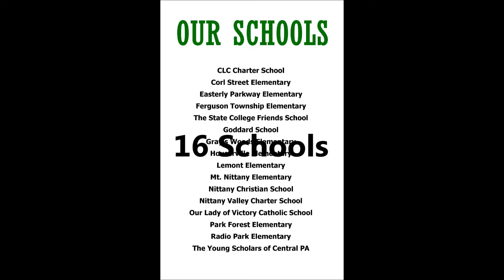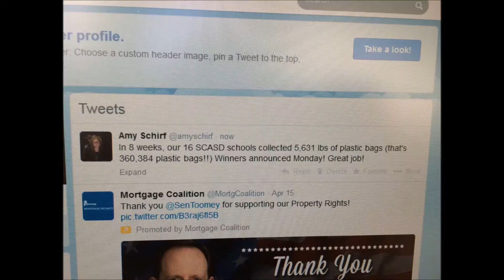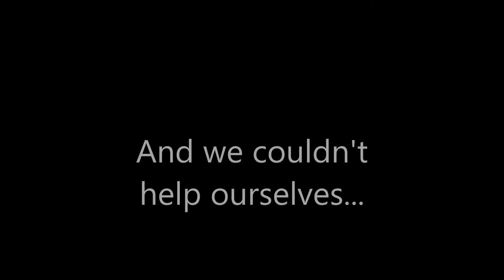Plastic Bag: The Movie - 7th Annual (2014) Recycling FilmFest Runner-up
Plastic Bag: The Movie was created by Amy Schirf & Mimi Cooper